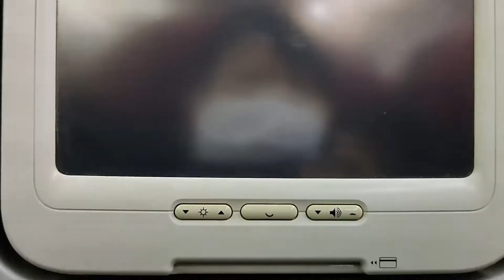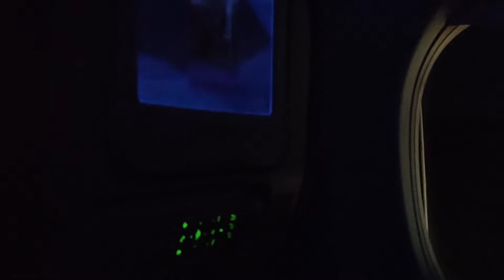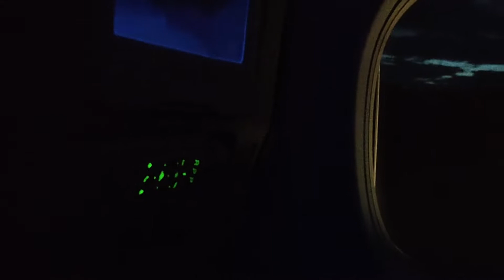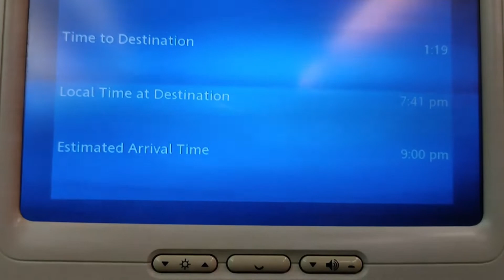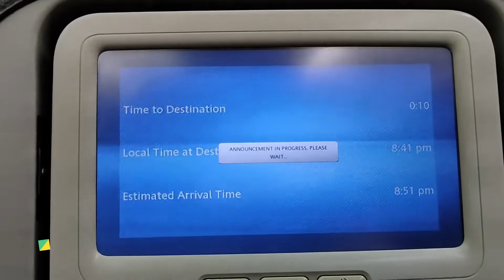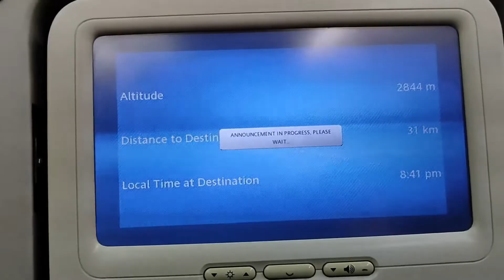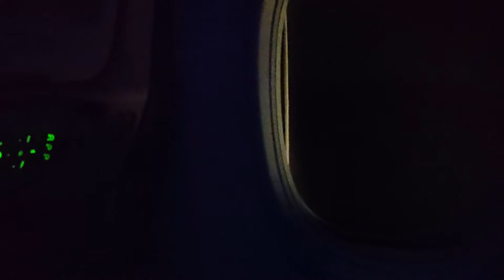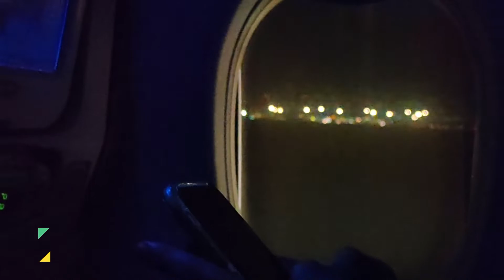Malaysia Airlines MH2717 From Sibu Sarawak to Kuala Lumpur, Malaysia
Malaysia Airlines MH2717
Boeing 737-8H6
Registration: 9M-MLM (age: 10.2 years old)
Date: 11 February 2022
From : Sibu, Sarawak, Malaysia
To: Kuala Lumpur, Malaysia
Schedule Flight Time : 7:15pm - 9:15pm (2 hours) UTC +8
Actual Flight Time : 7:15pm - 8:52pm ( 1 hour 37 minutes ) UTC +8
Seat : 6E

Going back to my hometown Sibu for the Chinese New Year 2022 Celebration and return back to Kuala Lumpur by Malaysia Airlines MH2717

Any questions or any comments,  just write in the comment section below. Once again Thank you.